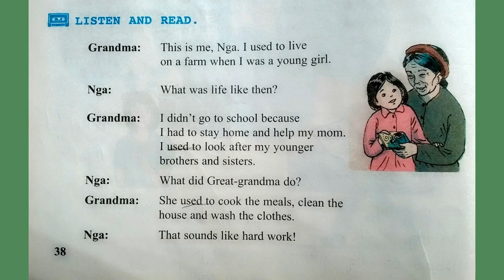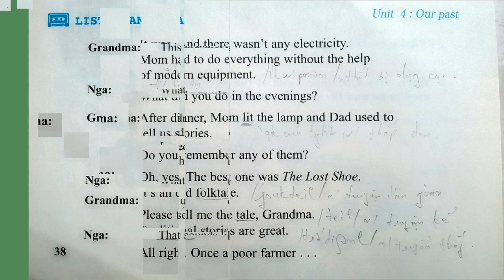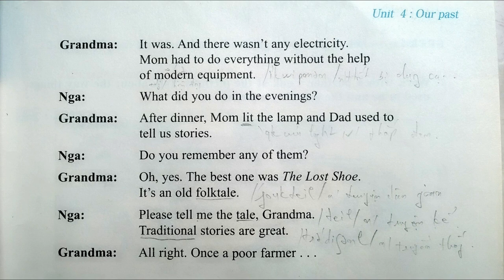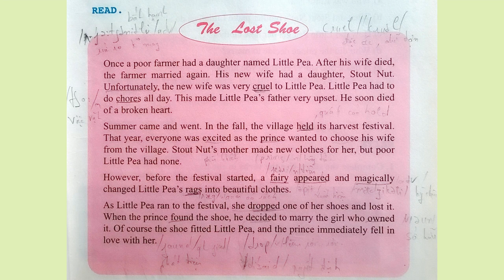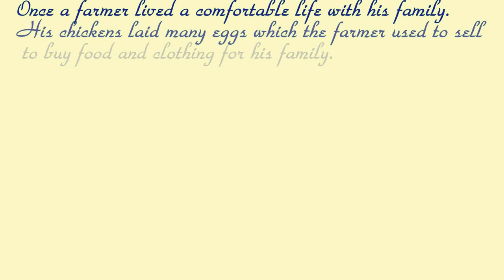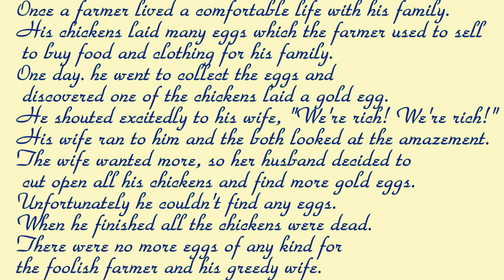Bài Nghe Tiếng Anh Lớp 8 Unit 4 Sách Giáo Khoa Chương Trình Mới